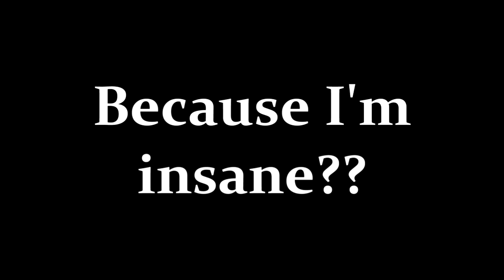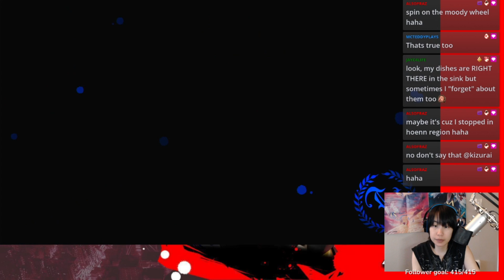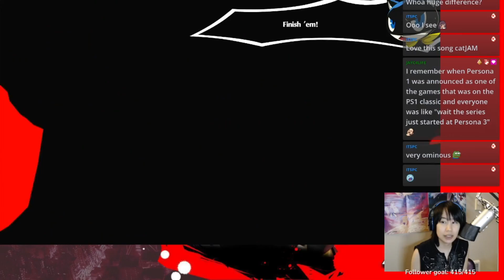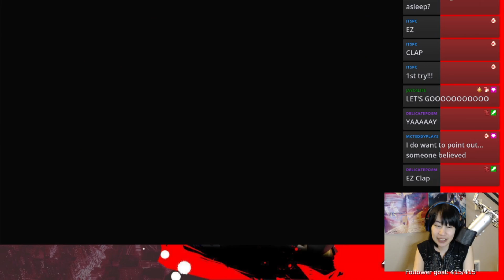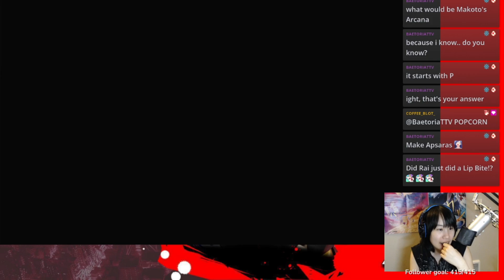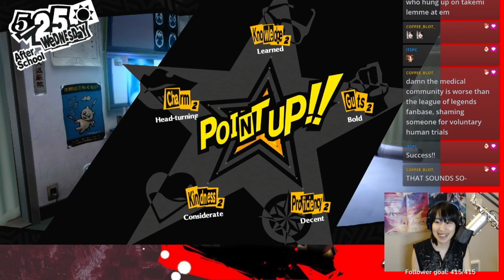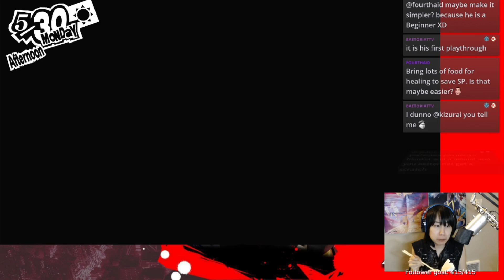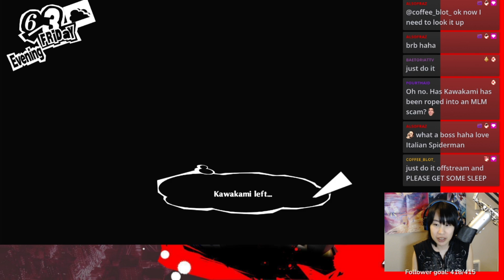[VOD] Persona 5 Royal - Part 6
Enjoy what you see?